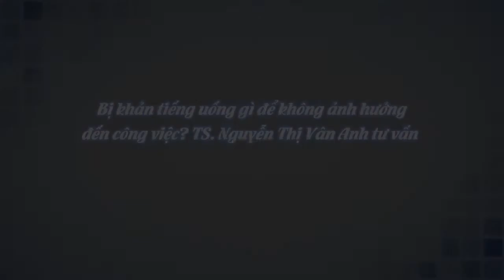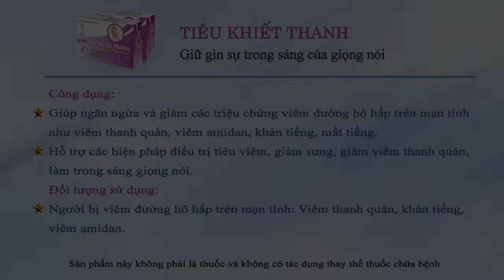Bị khản tiếng uống gì để không ảnh hưởng đến công việc? TS Nguyễn Thị Vân Anh giải đáp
Bị khản tiếng uống gì để không ảnh hưởng đến công việc? Đó là băn khoăn, lo lắng của rất nhiều người. Đây là tình trạng rất thường gặp, ai trong đời cũng từng bị khàn tiếng. Thế nhưng, khản tiếng thường hay xảy ra nhất đối với những ai đang làm công việc thường xuyên phải sử dụng đến giọng nói như ca sĩ, diễn viên, phát thanh viên, người dẫn chương trình, giáo viên,... do phát ra âm thanh nhiều, nếu quá mức sẽ gây ra tổn thương dây thanh quản dẫn đến tình trạng khản tiếng, mất tiếng.
Trong nội dung video trên đây, TS Nguyễn Thị Vân Anh sẽ tư vấn cụ thể khản tiếng uống gì để nhanh chóng lấy lại giọng nói trong sáng hơn, chúng ta cùng theo dõi nhé!